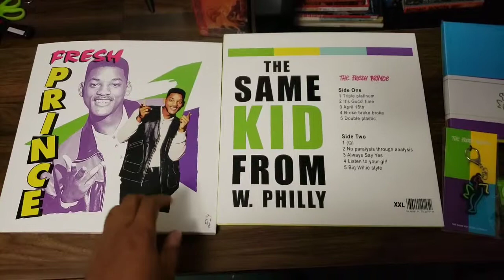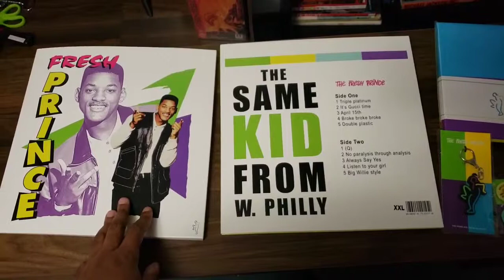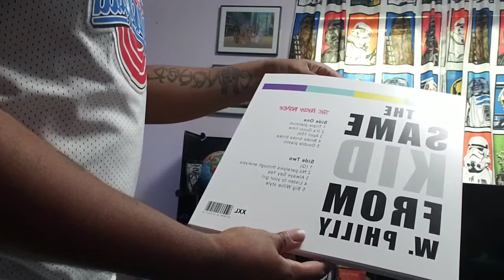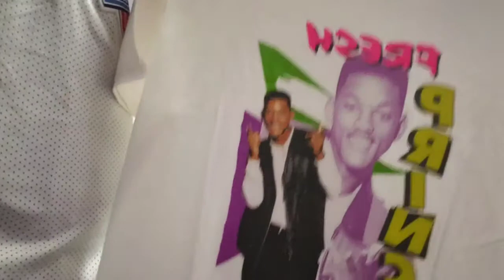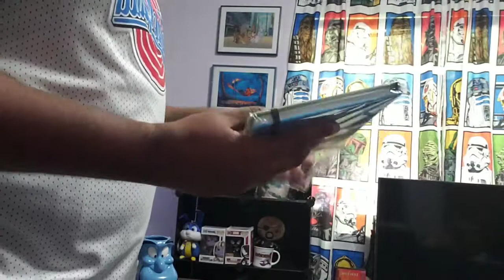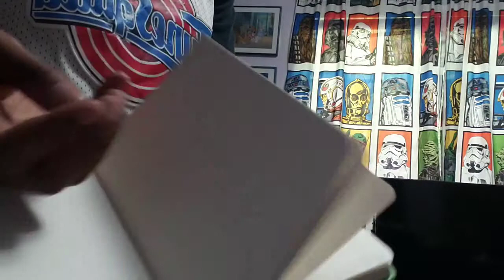Will Smith Merch Unboxing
I unbox and review Will Smith's limited edition Merch Same Kid from West Philly.